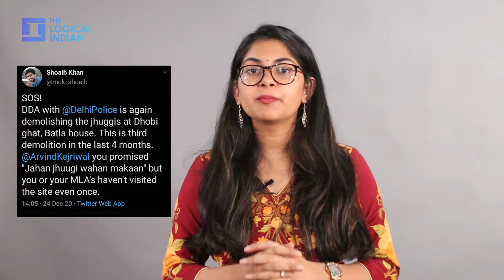Right To Shelter: Served In Karnataka, Denied In Delhi. Batla Slums Destroyed Again.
The Logical Indian’s Anukriti Ganesh tells us about Right to Shelter and how it was served in Karnataka this month while Delhi slums are getting destroyed over and over again.